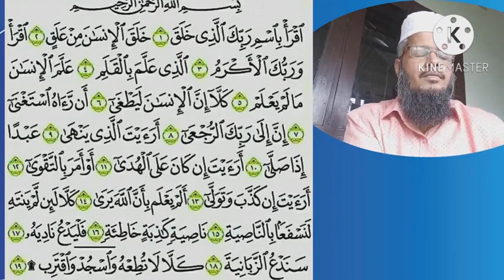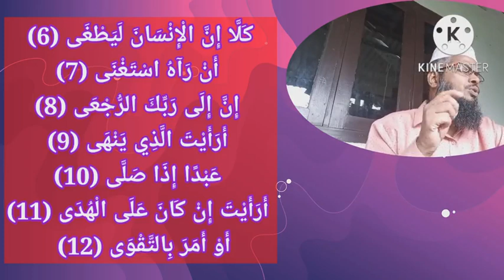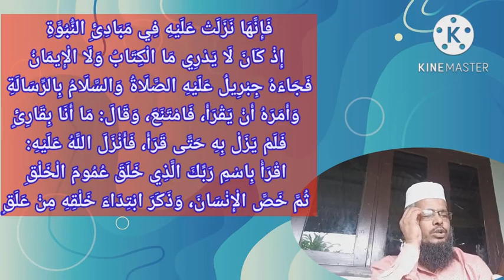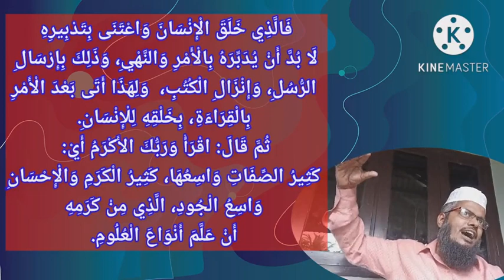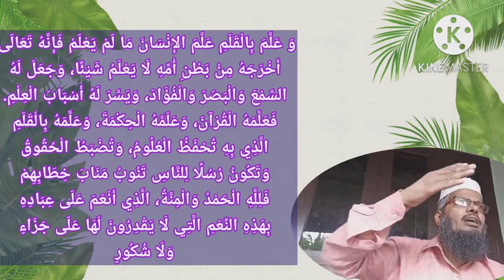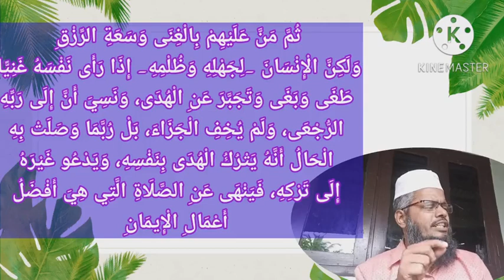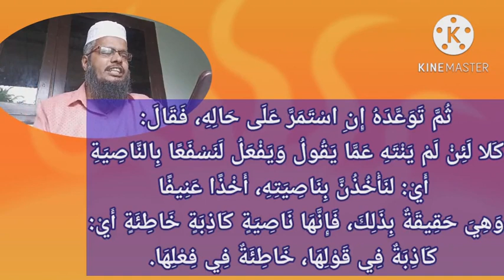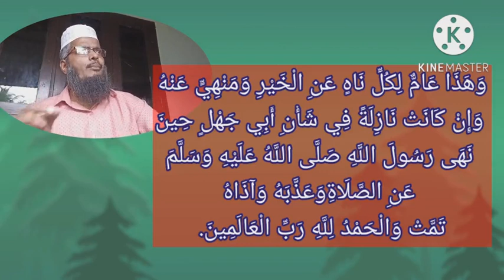സൂറത്തു അൽ അലഖ്_ തഫ്സീർ - അസ്സഅദീ - تفسيرالسعدي പഠനം: അബ്ബാസ് പറമ്പാടൻ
Aഅൽ വാട്ട്സ് ആപ്പ് ഗ്രൂപ്പിൽ അംഗമല്ലാത്തവർ മാത്രം ജോയിൻ ചെയ്യുക  :
തഫ്സീർ അസ്സഅദീ
تفسير السعدي
سورة العلق
സൂറത്തു അൽ അലഖ്
പഠനം: അബ്ബാസ് പറമ്പാടൻ
പഴയ ക്ലാസ്സുകളുടെ
യു ട്യൂബ് ലിങ്ക്സ് :

تَفْسِيرُ سُورَةِ اقْرَأْ
(وَهِيَ مَكِّيَّةٌ)
بِسْمِ اللَّهِ الرَّحْمَنِ الرَّحِيمِ
ٱقْرَأْ بِٱسْمِ رَبِّكَ ٱلَّذِى خَلَقَ
സൃഷ്ടിച്ചവനായ നിന്റെ രക്ഷിതാവിന്റെ നാമത്തില്‍ വായിക്കുക.
خَلَقَ ٱلْإِنسَـٰنَ مِنْ عَلَقٍ
മനുഷ്യനെ അവന്‍ രക്തപിണ്ഡത്തില്‍ നിന്ന് സൃഷ്ടിച്ചിരിക്കുന്നു.
ٱقْرَأْ وَرَبُّكَ ٱلْأَكْرَمُ
ഓതുക, നിന്റെ രക്ഷിതാവ് ഏറ്റവും ഉദാരന്‍ (അഥവാ മാന്യന്‍) ആകുന്നു.
ٱلَّذِى عَلَّمَ بِٱلْقَلَمِ
പേന കൊണ്ട് പഠിപ്പിച്ചവനാണ്.
عَلَّمَ ٱلْإِنسَـٰنَ مَا لَمْ يَعْلَمْ
(അതെ) മനുഷ്യന് അവന്‍ അറിയാത്തത് അവന്‍ പഠിപ്പിച്ചിരിക്കുന്നു.
كَلَّآ إِنَّ ٱلْإِنسَـٰنَ لَيَطْغَىٰٓ
വേണ്ട! നിശ്ചയമായും, മനുഷ്യന്‍ അതിരുവിട്ടുകളയുന്നു,-
أَن رَّءَاهُ ٱسْتَغْنَىٰٓ
അവന്‍ അവനെ (സ്വയം) ധന്യനായിരിക്കുന്നുവെന്ന് കണ്ടതിനാല്‍!
إِنَّ إِلَىٰ رَبِّكَ ٱلرُّجْعَىٰٓ
(മനുഷ്യാ) നിശ്ചയമായും, നിന്റെ റബ്ബിങ്കലേക്കത്രെ മടക്കം.
أَرَءَيْتَ ٱلَّذِى يَنْهَىٰ
നീ കണ്ടുവോ, വിരോധിക്കുന്നവനെ?-
عَبْدًا إِذَا صَلَّىٰٓ
അതെ, ഒരു അടിയാനെ (വിരോധിക്കുന്നവനെ)- അദ്ദേഹം നമസ്കരിക്കുമ്പോള്‍!
أَرَءَيْتَ إِن كَانَ عَلَى ٱلْهُدَىٰٓ
നീ കണ്ടുവോ, അദ്ദേഹം [ആ അടിയാന്‍] സന്മാര്‍ഗത്തിലാണെങ്കില്‍?!-
أَوْ أَمَرَ بِٱلتَّقْوَىٰٓ
അല്ലെങ്കില്‍, അദ്ദേഹം സൂക്ഷ്മത [ഭയഭക്തി]യെപ്പറ്റി കല്‍പിക്കുകയാണെങ്കില്‍?!
أَرَءَيْتَ إِن كَذَّبَ وَتَوَلَّىٰٓ
നീ കണ്ടുവോ, അവന്‍ [വിരോധിക്കുന്നവന്‍] വ്യാജമാക്കുകയും തിരിഞ്ഞ് കളയുകയുമാണെങ്കില്‍ (എന്തായിരിക്കും അവസ്ഥ)?!
أَلَمْ يَعْلَم بِأَنَّ ٱللَّهَ يَرَىٰ
അവന്‍ അറിഞ്ഞിട്ടില്ലേ, അല്ലാഹു കാണുന്നുണ്ടെന്ന്?!
كَلَّا لَئِن لَّمْ يَنتَهِ لَنَسْفَعًۢا بِٱلنَّاصِيَةِ
വേണ്ട! അവന്‍ വിരമിക്കുന്നില്ലെങ്കില്‍, നിശ്ചയമായും നാം (ആ) കുടുമ പിടിച്ചുവലിക്കുക തന്നെ ചെയ്യും;-
نَاصِيَةٍ كَـٰذِبَةٍ خَاطِئَةٍ
(അതെ) കള്ളവാദിയായ, അബദ്ധക്കാരിയായ കുടുമ!
فَلْيَدْعُ نَادِيَهُۥ
എന്നിട്ട്, അവന്‍ അവന്റെ സഭയെ വിളിച്ചുകൊള്ളട്ടെ!-
سَنَدْعُ ٱلزَّبَانِيَةَ
നാം ‘സബാനിയത്തി’നെ [നരകത്തിലെ ഊക്കന്മാരായ മലക്കുകളെ] വിളിച്ചുകൊള്ളാം!
كَلَّا لَا تُطِعْهُ وَٱسْجُدْ وَٱقْتَرِب ۩
വേണ്ട, (നബിയെ) നീ അവനെ അനുസരിക്കരുത്‌. നീ 'സുജൂദ്' [സാഷ്ടാംഗ നമസ്കാരം] ചെയ്യുകയും, (അല്ലാഹുവിങ്കലേക്ക്) സാമീപ്യം തേടുകയും ചെയ്തുകൊള്ളുക.
هَذِهِ السُّورَةُ أَوَّلُ السُّوَرِ الْقُرْآنِيَّةِ نُزُولًا عَلَى رَسُولِ اللَّهِ صَلَّى اللَّهُ عَلَيْهِ وَسَلَّمَ.
فَإِنَّهَا نَزَلَتْ عَلَيْهِ فِي مَبَادِئِ النُّبُوَّةِ، إِذْ كَانَ لَا يَدْرِي مَا الْكِتَابُ وَلَا الْإِيمَانُ، فَجَاءَهُ جِبْرِيلُ عَلَيْهِ الصَّلَاةُ وَالسَّلَامُ بِالرِّسَالَةِ، وَأَمَرَهُ أَنْ يَقْرَأَ، فَامْتَنَعَ، وَقَالَ: مَا أَنَا بِقَارِئٍ فَلَمْ يَزَلْ بِهِ حَتَّى قَرَأَ، فَأَنْزَلَ اللَّهُ عَلَيْهِ: اقْرَأْ بِاسْمِ رَبِّكَ الَّذِي خَلَقَ عُمُومَ الْخَلْقِ، ثُمَّ خَصَّ الْإِنْسَانَ، وَذَكَرَ ابْتِدَاءَ خَلْقِهِ مِنْ عَلَقٍ فَالَّذِي خَلَقَ الْإِنْسَانَ وَاعْتَنَى بِتَدْبِيرِهِ، لَا بُدَّ أَنْ يُدَبِّرَهُ بِالْأَمْرِ وَالنَّهْيِ، وَذَلِكَ بِإِرْسَالِ الرُّسُلِ، وَإِنْزَالِ الْكُتُبِ،  وَلِهَذَا أَتَى بَعْدَ الْأَمْرِ بِالْقِرَاءَةِ، بِخَلْقِهِ لِلْإِنْسَانِ.
ثُمَّ قَالَ: اقْرَأْ وَرَبُّكَ الأَكْرَمُ أَيْ: كَثِيرُ الصِّفَاتِ وَاسِعُهَا، كَثِيرُ الْكَرَمِ وَالْإِحْسَانِ، وَاسِعُ الْجُودِ، الَّذِي مِنْ كَرَمِهِ أَنْ عَلَّمَ أَنْوَاعَ الْعُلُومِ.
وَ عَلَّمَ بِالْقَلَمِ عَلَّمَ الإِنْسَانَ مَا لَمْ يَعْلَمْ فَإِنَّهُ تَعَالَى أَخْرَجَهُ مِنْ بَطْنِ أُمِّهِ لَا يَعْلَمُ شَيْئًا، وَجَعَلَ لَهُ السَّمْعَ وَالْبَصَرَ وَالْفُؤَادَ، وَيَسَّرَ لَهُ أَسْبَابَ الْعِلْمِ. فَعَلَّمَهُ الْقُرْآنَ، وَعَلَمَّهُ الْحِكْمَةَ، وَعَلَّمَهُ بِالْقَلَمِ، الَّذِي بِهِ تُحْفَظُ الْعُلُومُ، وَتُضْبَطُ الْحُقُوقُ، وَتَكُونُ رُسُلًا لِلنَّاسِ تَنُوبُ مَنَابَ خِطَابِهِمْ، فَلِلَّهِ الْحَمْدُ وَالْمِنَّةُ، الَّذِي أَنْعَمَ عَلَى عِبَادِهِ بِهَذِهِ النِّعَمِ الَّتِي لَا يَقْدِرُونَ لَهَا عَلَى جَزَاءٍ وَلَا شُكُورٍ، ثُمَّ مَنَّ عَلَيْهِمْ بِالْغِنَى وَسَعَةِ الرِّزْقِ، وَلَكِنَّ الْإِنْسَانَ -لِجَهْلِهِ وَظُلْمِهِ- إِذَا رَأَى نَفْسَهُ غَنِيًّا، طَغَى وَبَغَى وَتَجَبَّرَ عَنِ الْهُدَى، وَنَسِيَ أَنَّ إِلَى رَبِّهِ الرُّجْعَى، وَلَمْ يُخِفِ الْجَزَاءَ، بَلْ رُبَّمَا وَصَلَتْ بِهِ الْحَالُ أَنَّهُ يَتْرُكُ الْهُدَى بِنَفْسِهِ، وَيَدْعُو غَيْرَهُ إِلَى تَرْكِهِ، فَيَنْهَى عَنِ الصَّلَاةِ الَّتِي هِيَ أَفْضَلُ أَعْمَالِ الْإِيمَانِ. يَقُولُ اللَّهُ لِهَذَا الْمُتَمَرِّدِ الْعَاتِي: أَرَأَيْتَ أَيُّهَا النَّاهِي لِلْعَبْدِ إِذَا صَلَّى إِنْ كَانَ الْعَبْدُ الْمُصَلِّي عَلَى الْهُدَى الْعِلْمِ بِالْحَقِّ وَالْعَمَلِ بِهِ، أَوْ أَمَرَ غَيْرَهُ بِالتَّقْوَى

اوصيكم بالدعاء لنا
عباس برمبادن
السلام عليكم